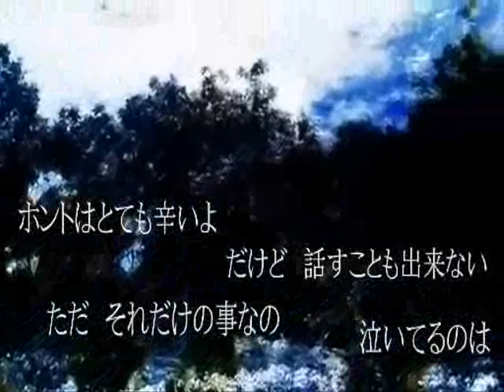【GUMI V4】Terrorist【VOCALOID 4】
VSQx: iris14alicante
Original: Lily
Composer: Niki-P
Tuning: Yours truly
Mixing: Also yours truly